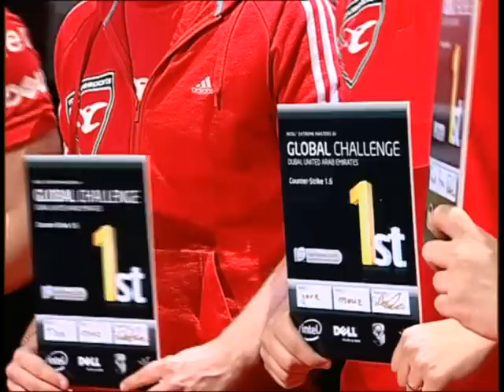Intel Extreme Masters III Global Challenge Dubai